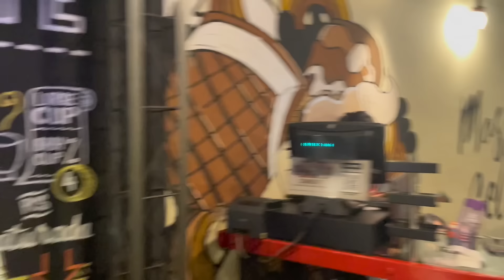SERU!! BAND SAT!! LATIHAN & CHECK SOUND BARENG LEGEND BANDUNG!!KELEZATANAINK!!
Band SAT! adalah project Aa Yuke bersama teman2 musisi dari Bandung lainnya sbb:
1. Magi rif
2. Ivan ex Nineball
3. Yoga Nineball
4. Kim Odyssey
5. Armand Odyssey

Membawakan lagu-lagu bertema New Waive yang kami sebut sebagai New Wife🤪!!

Mangga dinikmati!!